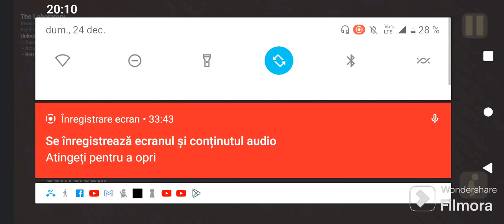Astăzi neam jucat the baby in yellow.